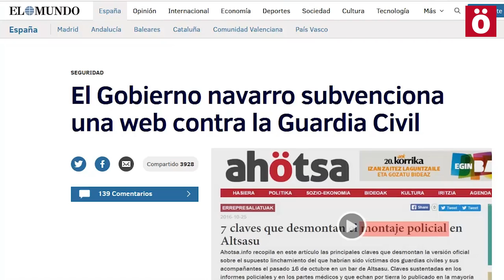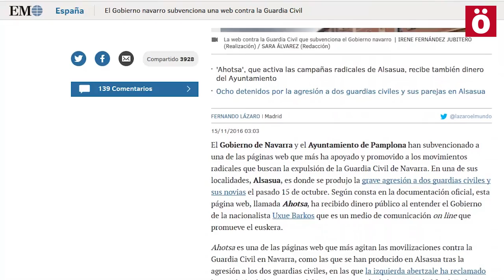Quieren cerrar Ahotsa.info, está en juego la libertad de prensa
Ahotsa.info ha mantenido contactos con los partidos políticos que sustentan el Gobierno navarro y con el propio Ejecutivo foral, para solicitarles amparo y apoyo ante el linchamiento mediático y político al que se está somentiendo al medio de comunicación.